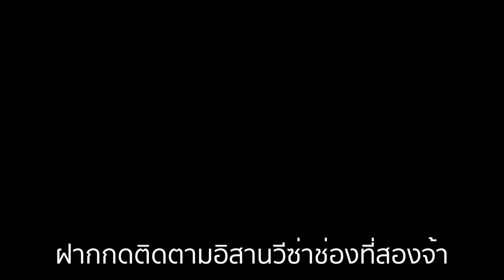ผัดสปาเก็ตตี้ซีฟู๊ดหอยเราเก็บมาเองจากทะเททำง่ายๆอร่อยด้วยจ้านางงามรับประกันจ้า